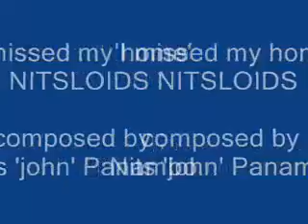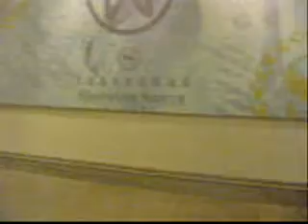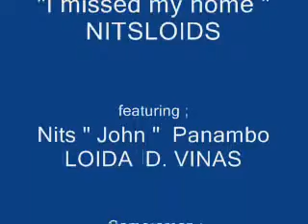I MISS MY HOME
NitsLoids